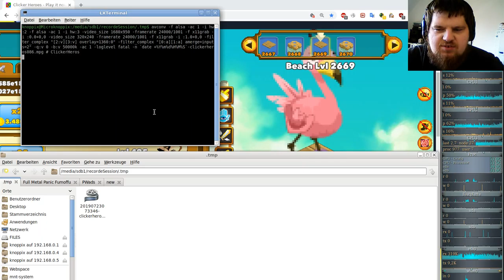Ferien Special: Clicker Heroes ( Clicker/Idle-Game ) #86